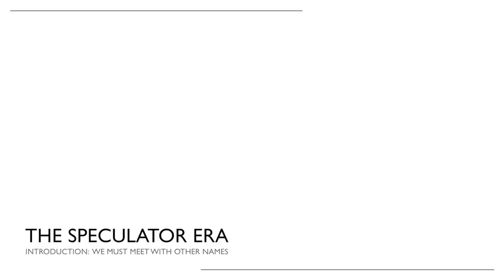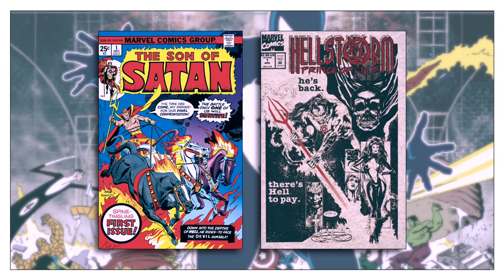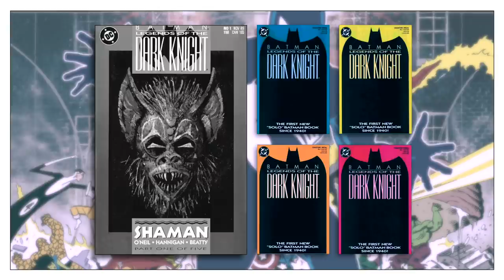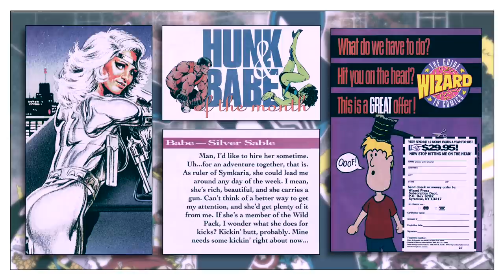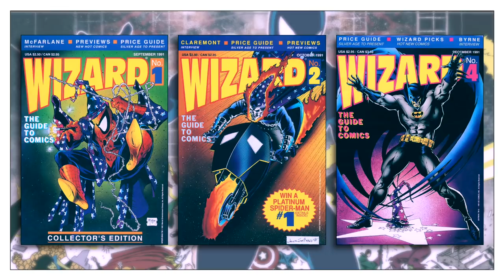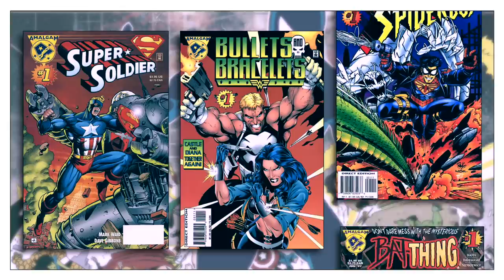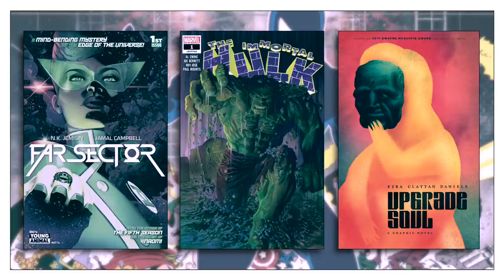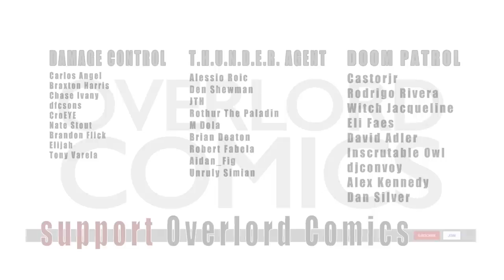Holograms And Glow In The Dark Doom: The Speculator Era Examined (1989-1996)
For a period of time in the late 80’s and early 90’s, comic books experienced sales and acceptance unlike before. The medium exploded. Then, just as suddenly, it imploded like a worthless fad. What happened? This video essay explores all the factors that led up to the Speculator Era, what occurred during it and why it all came crashing down.

ANNOTATIONS:

1:38 - “Briefly, the biggest advantage of the direct market…” Newsstand distribution is greatly simplified and subscriptions to comics are not mentioned.

4:01 - “Of course, it has to be acknowledged…” Prior to Batman and the TMNT movie there was a popular TMNT animated series. However, that was a niche popularity with those that watched Saturday morning cartoons. Wide acceptance by popular culture was solidified by the movie, which debuted a year after Batman.

6:40 - Ghost Rider is a reimagining of a Western comic from 1967 that ran for seven issues. Oddly enough, this 1967 series was also a reimagining of another, similarly named character from 1949. Marvel published their Western comic in 1967 to secure the trademark on the name when the trademark on the 1949 character lapsed. The 1972 series only uses the trademarked name, not the character or concept previously established.

7:41 - “Probably in the area of a million copies” The best estimate suggests Batman: Legends Of The Dark Knight #1 sold 700,000 to the direct market alone. Newsstands sales aren’t publicly known and they may only reflect sales of the actual cover, not the multi-coloured variants. So, the estimation provided is a reasonable, possibly low guess. By all accounts, it was the bestselling issue of 1989.

10:21 - “The price guide was possibly…” As seen in the displayed graphic (which taken from Wizard Magazine, issue #25 from September 1993) the price guide was, “…meticulously calibrated in the recently-revamped Wizard Pricing Labs.” There’s no elaboration on what that means or who staffed that alleged lab. Nor on the process by which prices were determined. “…we are constantly in touch with store owners…” This is intentionally vague and, again, doesn’t name any stores or contacts to validate that sentence. Basically, these are unverifiable claims that have no evidence to support it. Therefore, the data analysis and the subsequent prices determined is questionable.

11:12 - “As was their relationship with certain publishers.” The connection between Image Comics and Wizard has a fair amount of circumstantial evidence to support it. Reportedly, Gareb Shamus, the publisher of Wizard was/is a family friend of Todd McFarlane, who provided the cover to the first issue. Shamus was also present at the first Image founders meeting. For the first two years of the magazine’s existence, almost all the covers were drawn by Image artists. The coverage of Image Comics also appeared to weigh heavier than other publishers. So, there is at least the appearance of a close connection between the comic book company and the magazine. In other words, there is the appearance of bias, which may have been reflected in their articles.

11:35 - “The bottom line was to get a collector to buy multiple copies of a comic book based on its cover…” Many of these gimmick covers were pre-bagged. So, a collector was unable to view the content beyond the cover without buying it first. Although, some stores would have an open copy for those that might ask to see inside before they make a purchase. In my experience, no one ever asked first.

12:17 - “During the early 90’s, when Marvel became a publicly traded company…” This portion just touches upon the more well-known factors that led to Marvel’s downfall. As suggested by some, Marvel offering stock and being answerable to shareholders was possibly motivated to increase the wealth of a few, select people. As were some of the subsequent business decisions.

18:30 - “This is not an exaggerated number.” In actuality, it’s a low number if one takes into account the various reboots of New Avengers, Secret Avengers and Dark Avengers. Most of which do tie-in to the ongoing Avengers saga. The real number is closer to 15 times since 2004.